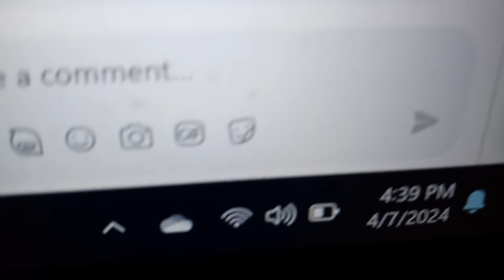AEW Collision 3/30/24 Review (Edge (Adam Copeland) vs Zack Ryder (Matt Cardona)/Toni & Mariah HLA)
AEW Collision 3/30/24 Review (Edge (Adam Copeland) vs Zack Ryder (Matt Cardona)/Toni Storm & Mariah May HLA)
AEW Collision 3/30/24 Full Show Review/Results/Highlights
Edge vs Zack Ryder
Adam Copeland vs Matt Cardona
I'm not Indian Though!